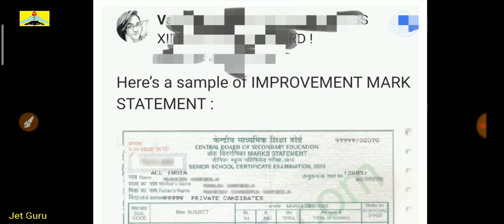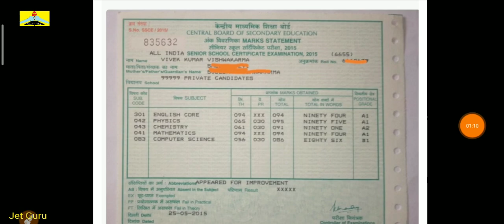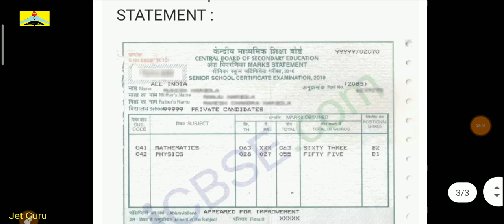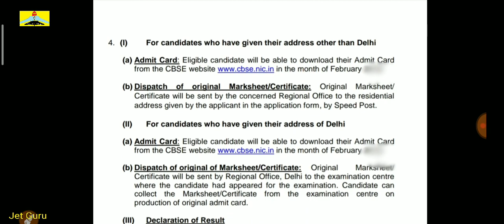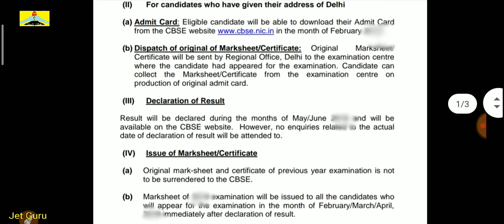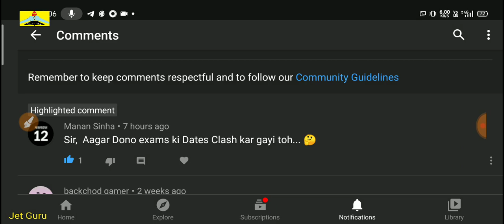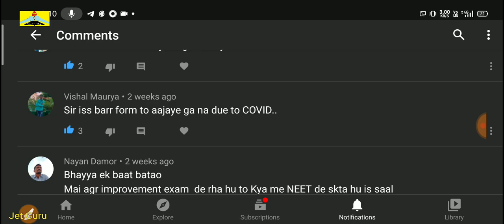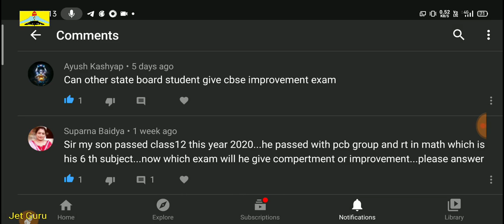DIFFERENCE BETWEEN BOARDS AND IMPROVEMENT MARKSHEET | CBSE Improvement Exam | part 2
CBSE improvement exam
Dear Students this video covers- cbse improvement exam marksheet  and its various contents.
There are some doubts asked by students on marksheet of improvement examination and the problem related to cbse improvement marksheet is solved.

marksheet of improvement exam

This video is all about the details regarding marksheet of Improvement Examination:-
- How Improvement's marksheet varies from board's marksheet ?
- Various Contents in Improvement's Marksheet.

IN THIS VIDEO I AM COMPARING CBSE MARKSHEET WITH IMPROVEMENT EXAM MARK SHEET , WHAT IS THE MAIN DIFFERENCE BETWEEN IMPROVEMENT EXAM MARKSHEET AN DBOARD EXAM MARKSHEET

DIFFERENCE BETWEEN BOARDS AND IMPROVEMENT MARKSHEET

Some more queries-
1) What are the differences between Boards and Improvement Makrsheet.
2) Cbse improvement exam class 10
3) CBSE Improvement exam class 12
4) improvement exam class 12
5) Improvement Exam and Compartment Exam

Hello friends, Welcome to "Jet Guru ", I created this channel for you, my motive behind creating this channel is to make aware my viewers about latest technology, educational like college admissions and How to live Healthy Lifestyle in easy to understand way in Hindi, and I want each and every individual to take care of these two things (1st Good HEALTH - because health is wealth) and (2nd Good EDUCATION - Good Education makes you good person) .